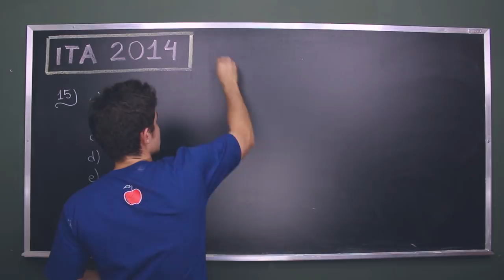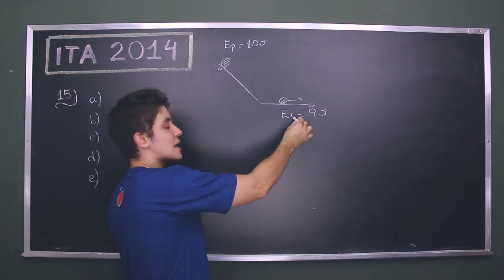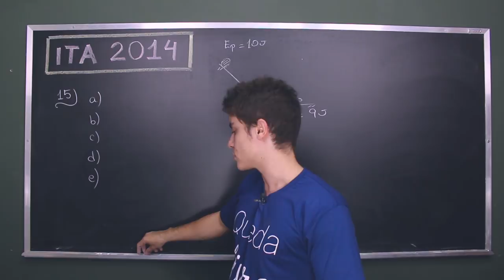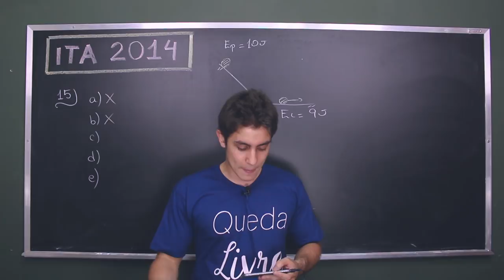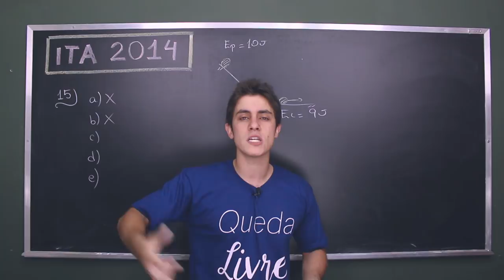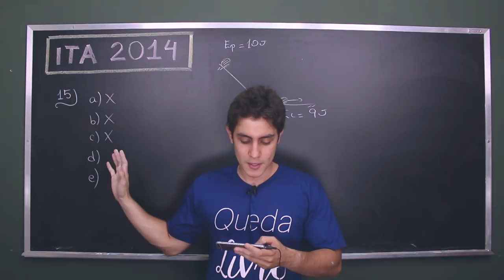Questão 15 | ITA FÍSICA 2014 Resolução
Pode-se associar a segunda lei da Termodinâmica a um princípio de degradação da energia.
Assinale a alternativa que melhor justifica esta associação...
Resolução da prova de física de 2014 do ITA - Instituto Tecnológico de Aeronáutica. Considerada uma das provas mais difíceis do país, a prova de física de 2014 foi uma das mais difíceis da história do ITA. Estude conosco e revise para as provas militares em geral como as do IME, ITA, AFA, EFOMM e Escola Naval ao longo dessas aulas.